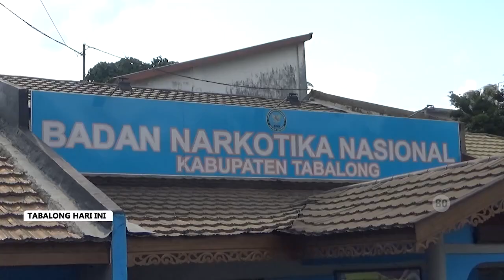BNNK Nyatakan Belum Ada Laporan Kasus Mabuk Kecubung di Tabalong